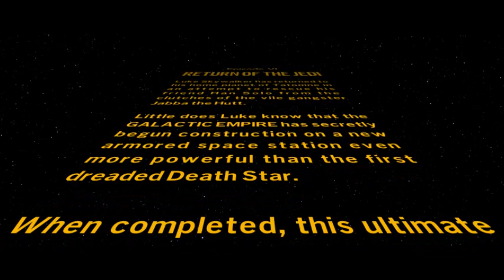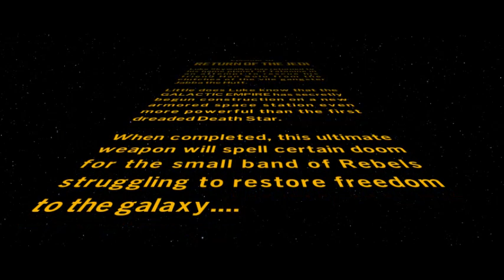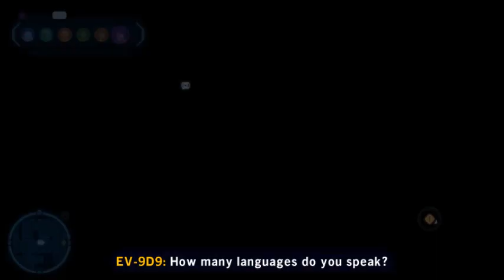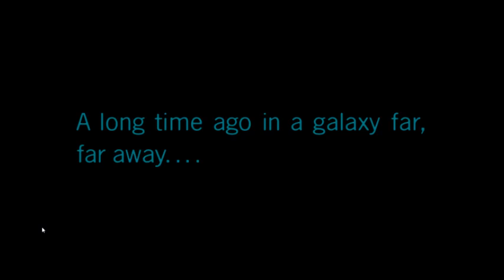Lets Play Lego Star Wars The Skywalker Saga (Episode 6) Part 24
Welcome to my Lego Star Wars The Skywalker Saga Lets Play Series, Lego Star Wars The Skywalker Saga is by Traveller's Tales and by Warner Bros. Interactive Entertainment (huh no EA?), so all the Star Wars Lego games tossed together into one since the Complete Saga, enjoy.